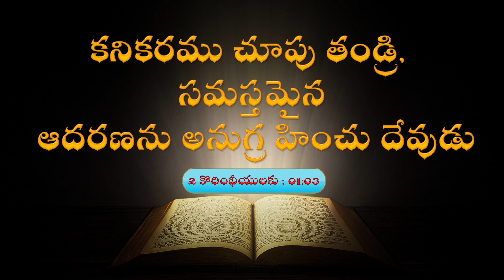Daily Promise || Todays Promise || Today’s Promise || By Prabhu Anudina Vagdhanamu